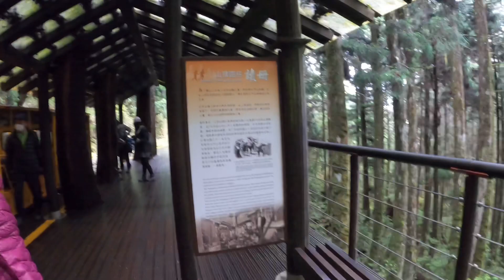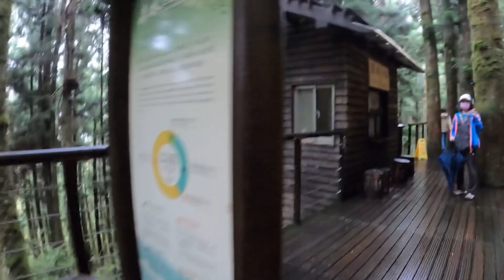太平山蹦蹦車太平蹦蹦車站到茂興站 Taipingshan Bong-Bong Train, Taiwan high mountain train 20220526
太平山蹦蹦仔車
Taiwan high mountain train